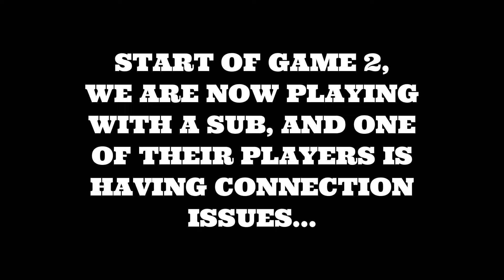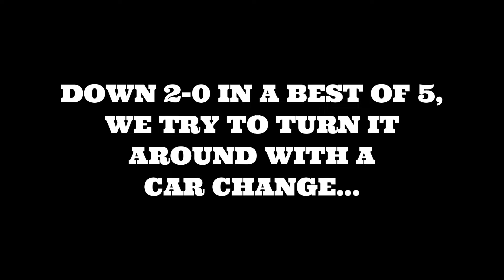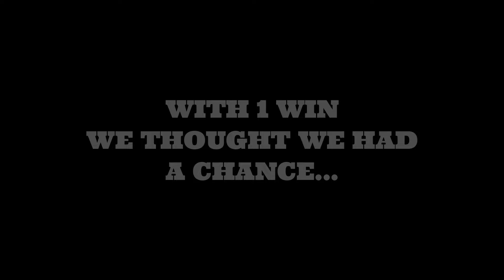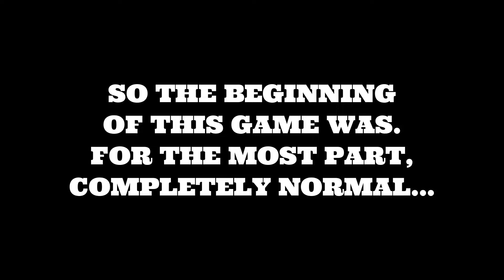The Most SCUFFED Rocket League You Will EVER SEE!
In today's Rocket League video, we showcase what happens when the game simply decides that you are not meant to win. Suddenly everything that can go wrong, does go wrong, and it is impossible to stay locked in to the level you need to be.

0:00 Intro
0:18 Let The Craziness Begin!
13:23 Outro